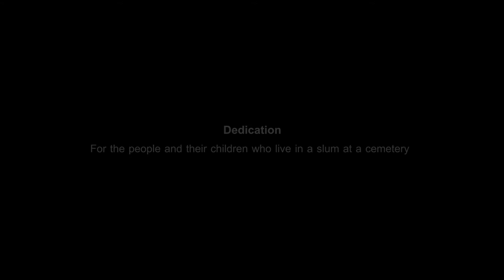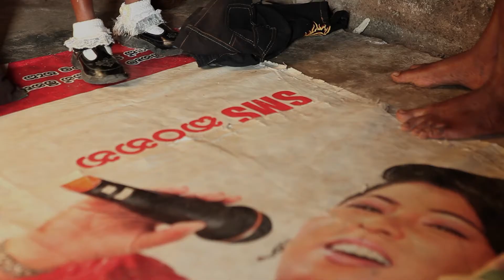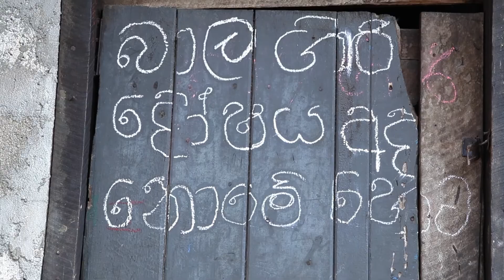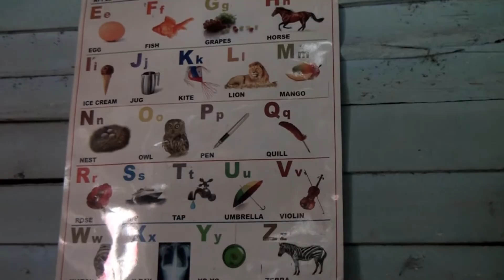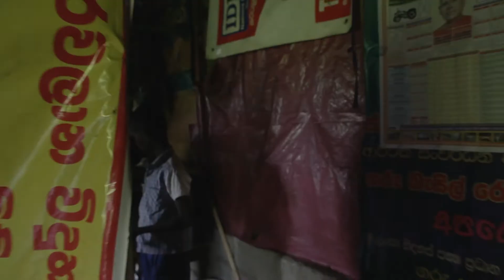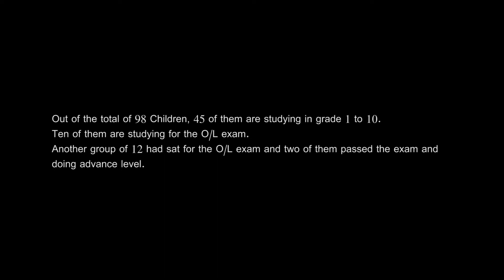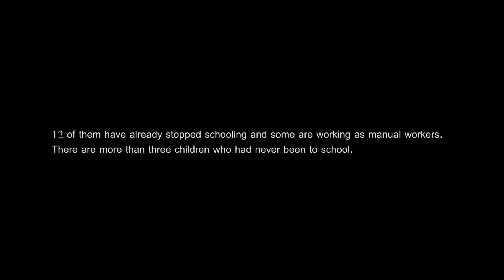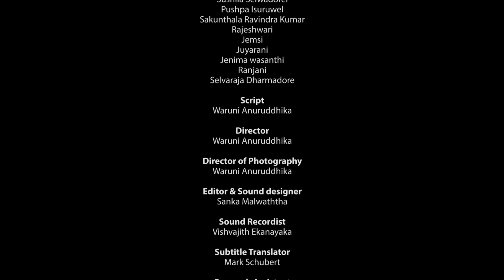Children of Cemetary Dwellers (2014)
Original Title: Children of Cemetary Dwellers
           Title in English: Children of Cemetary Dwellers
           Language: Sinhala
           Duration: 28min45s
           Year of Production: 2014
           Script: Waruni Anuruddhika
           Director: Waruni Anuruddhika
           Creative Producer: Anomaa Rajakaruna
           DOP: Waruni Anuruddhika
           Editor: Sanka Malwaththa
           Sound Recordist: Vishvajith Ekanayaka
           Subtitle Translator: Mark Schubert
           Research Assistant: Vishvajith Ekanayake
           Camera Equipment: Sameera Weerasekara
                                                Ushan Perera

           Cast.
           Participant:
           Ishara Sewwandi
           Hiruni Maheshika
           Bhumi
           Abbhi
           Shehan
           Udeshika Dulanjalee
           Ashini Madushika
           Aruna Kumaralmesha Erandi
           Dasun Pradeep
           Menula Charith
           Shalika Sandamali
           Indika Sampath
           Palitha Sampath
           Krishna Chandani
           Niranjala Sandamali
           Sachini Navodya
           Gayan Sameera
           Pradeep Kumar
           Palitha Sampath
           Alavanda Vinod
           Imasha
           Lakshan
           Dilukshan Chathuranga
           Nikil Nuwan
           Chalani Vihanga
           Sanjeewani Maduwanthi
           Ayesha Dilrukshi
           Suraj Madushanka
           Dinu
           Selvan
           Saman
           Tharindu Sampath
           Ashini Madushika
           Naleen
           Renuka
           Kavindu
           Amila
           Santhosh
           Sandali
           Danisha
           Waruni
           Nilanthi
           Aravinda
           Sithum
           Keshani
           Arushi
           Shalomi
           Sujeewa
           Indika Sampath
           Thushara
           Thushara
           Janaka
           Dinesh
           Kavisha
           Shihani Piya
           Shalika
           Vineeth Chamara
           Deepika Priyadarshani
           Suganiya
           Rosha
           Chandrakumari
           Weeran Thewani Amuda
           K. Lechamini
           Saraswathi
           Shilvi Puwaneshwari
           Sushila Selwadorei
           Pushpa Isuruwel
           Sakunthala Ravindra Kumar
           Rajeshwari
           Jemsi
           Juyarani
           Jenima wasanthi
           Ranjani
           Selvaraja Dharmadore

This film is presented by
Centre for Poverty Analysis - Sri Lanka